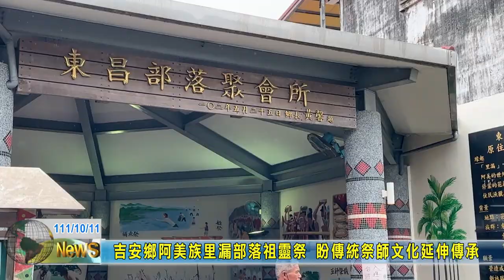20221011 04 吉安鄉阿美族里漏部落祖靈祭 盼傳統祭師文化延伸傳承